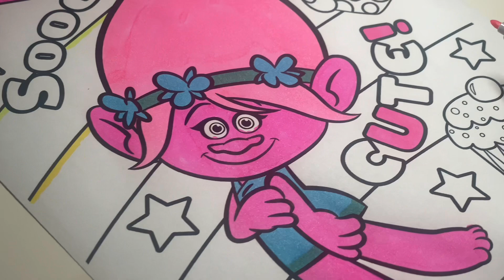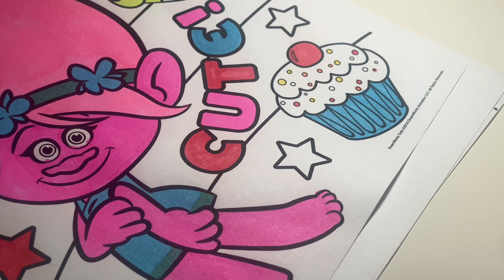Trolls poppy, so cute coloring page ￼gamebread - music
Coloring ￼ poppy from trolls fun, coloring page/pages so cute